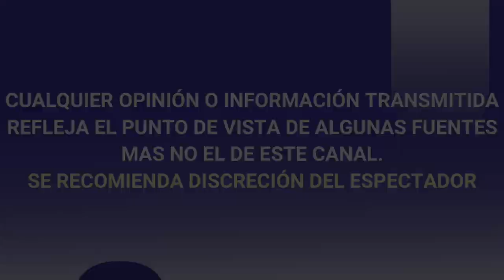ACTORES de CERO EN CONDUCTA dan EL ÚLTIMO ADIÓS a MIGUEL HERNANDEZ "AGAPITO"